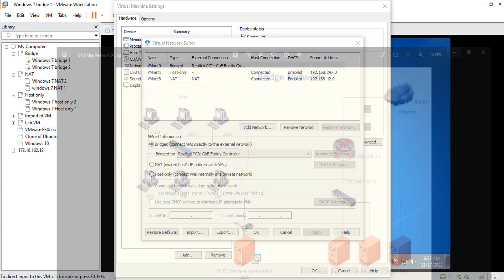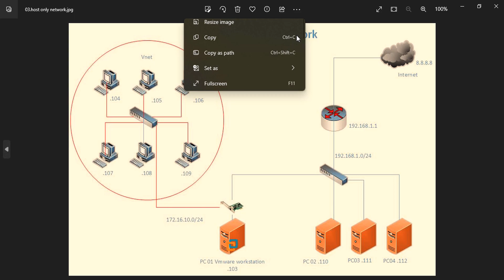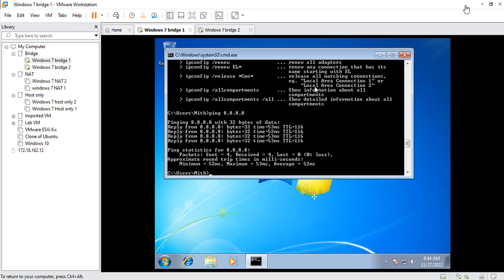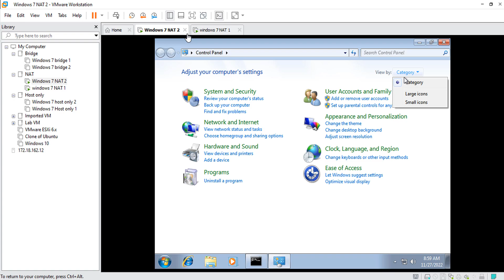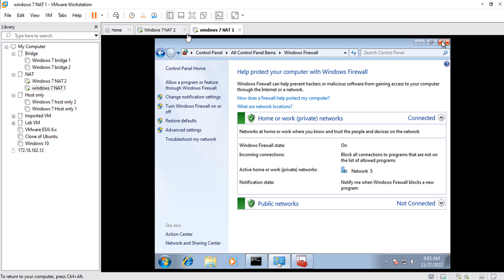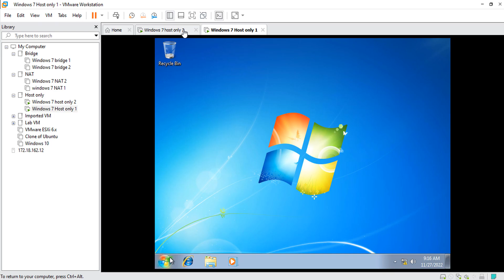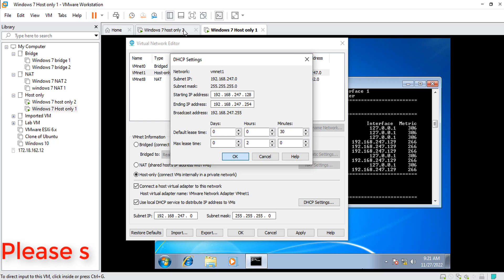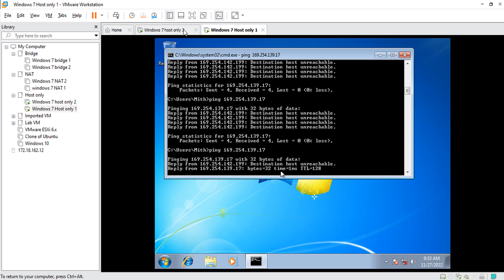7. VMware Networking, Bridge, Nat, Host-Only Network & LAN Segment | VMware Tutorial For Beginners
Topic:
1. VMware Networking.
2. Bridge, Nat.
3. Host-Only Network.
4. Custom Network.
5. LAN Segment.

|| Hey Friends this is a free Bengali YouTube Chanel || Chanel name: Techno Lab Pro,